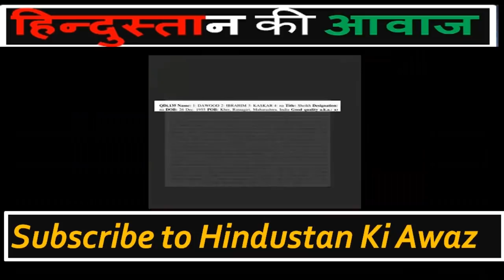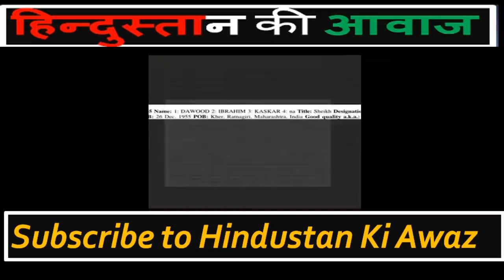Dawood Ibrahim ,FATF & माशूका|Pakistan India News Online|Pak media on India latest|Pak media on MODI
Links of other Videos of Mine :

1.. श्री राम और हनुमान जी से सीखे सफलता के तीन सूत्र |3 Mantras of Success - RamcharitManas |Life lesson

Category